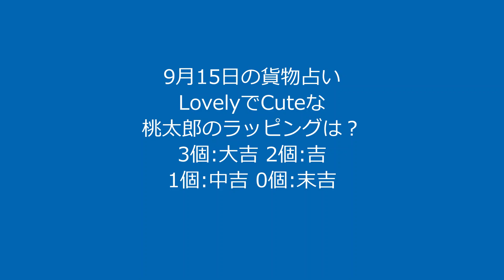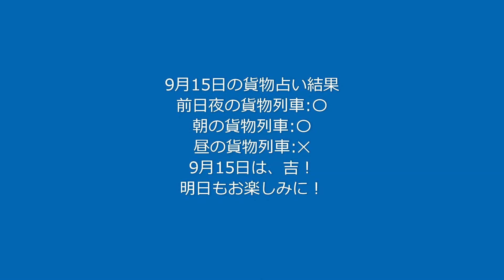【9月15日の貨物占い】朝、昼の貨物列車のCuteでLovelyな桃太郎ラッピングの数で、9月15日を占います！今日は貨物列車豪華3本です！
前日夜の貨物列車は、LovelyでCuteなラッピング：〇
昼の貨物列車は、LovelyでCuteなラッピング：✕

結果：9月15日は、吉です！